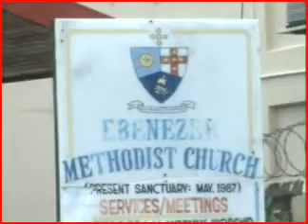EBENEZER ANNIVERSARY 2